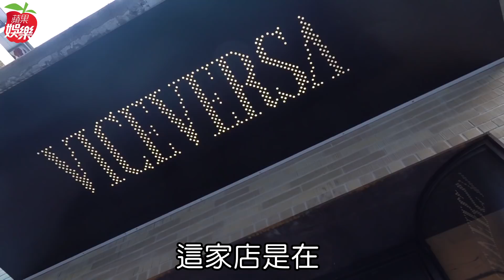38歲男星黃柏鈞砸600萬改造廢墟 日治警局變身餐酒館 | 台灣新聞 Taiwan 蘋果新聞網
男星黃立（Denny，原名黃柏鈞）大學時念的是商用經濟，畢業後就開餐廳，經營有成，之後因緣際會進入演藝圈，但仍一腳踏在餐飲界屹立不搖。今年他開了別具風情的義大利餐酒館Vice Versa Wineshop & Kitchen，接手日治時代川端町派出所，外觀是修復後的古蹟，內部大翻修，饒富現代工業風，在五金行林立的廈門街昂然矗立。

黃柏鈞最近改名為黃立，經營餐廳稱得上是老手，他2007年開了第一家店，原本理想是老少咸宜的漢堡店，但碰上全球金融危機，心想，無論景氣如何，大家總是會喝酒解悶，就先開了酒吧，至今開過6、7家餐廳。去年他的合夥人聶凡格路過廈門街，身為ABC的她覺得建築物外觀相當特別，走進去卻是荒廢已久的建築物，形容「很像鬼屋」，但她仍興致勃勃，因此找了Denny聯手打造成餐酒館，廢墟搖身一變成為時尚基地。